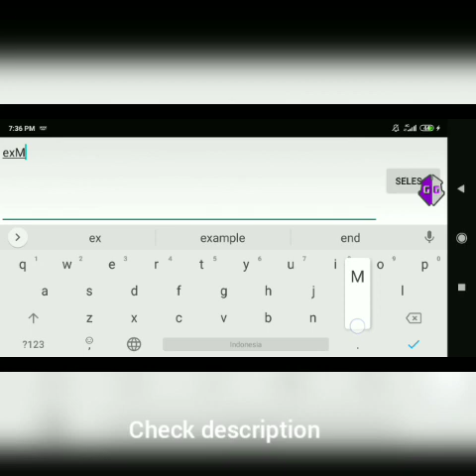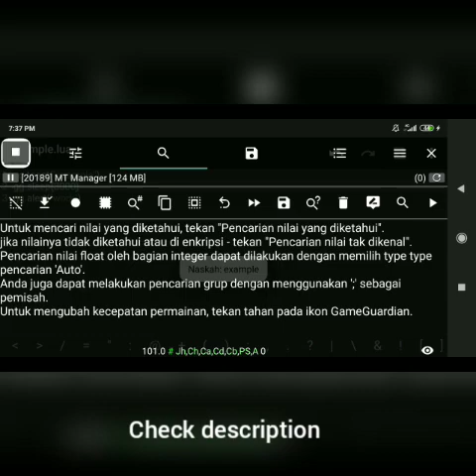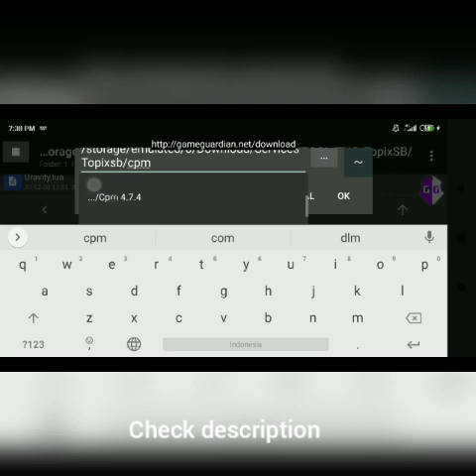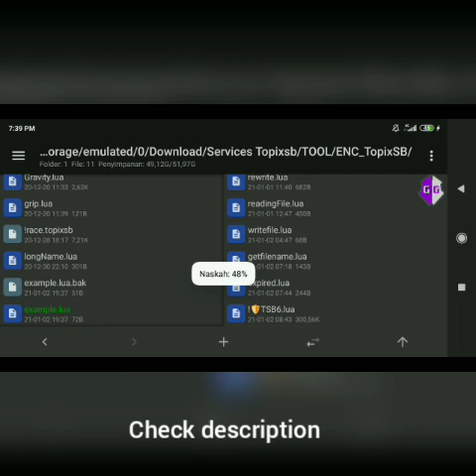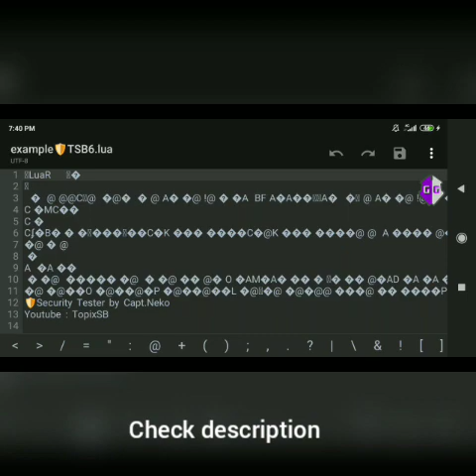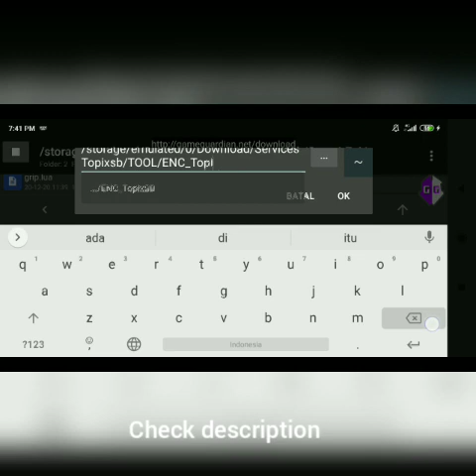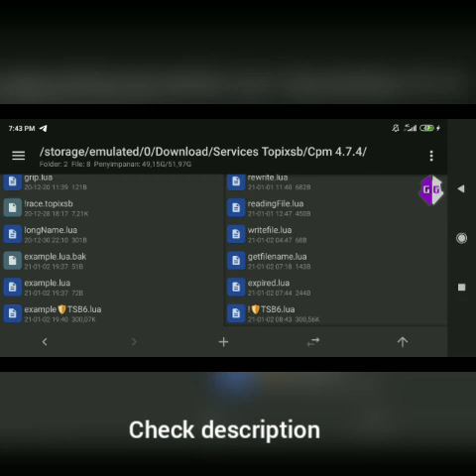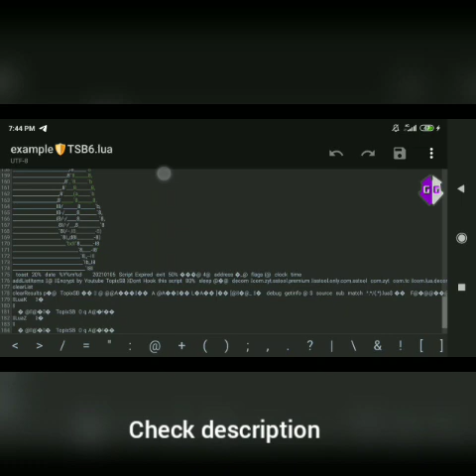How to Encrypt game guardian script Best Encryption TSB V6 terbaru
Type Trial Encryption inside Telegram Group